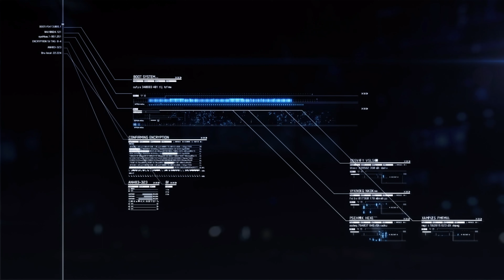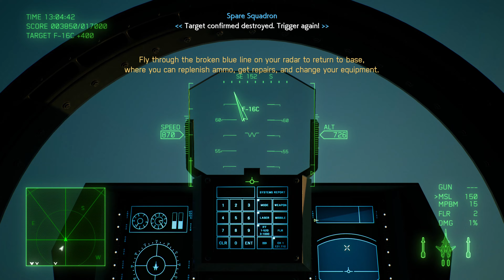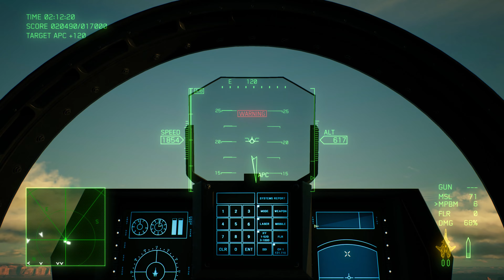Long Day, Mission 6 Ace Combat 7 Skies Unknown Gameplay PC (NO COMMENTARY) FULL GAME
Ace Combat 7 skies unknown gameplay on PC with no commentary.

A bombing run on a futuristic looking jet, 6th mission.